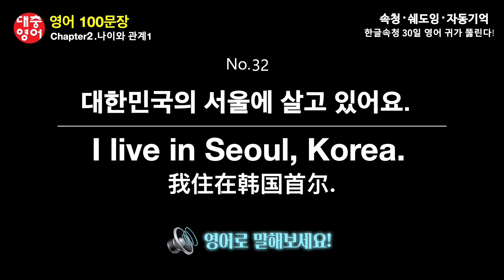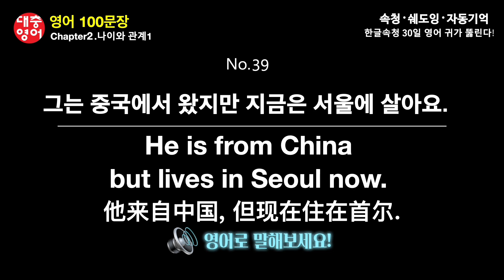속청 영어 | [New] 영어 2과 21~40번. 한글속청 30일 영어 귀가 뚫린다!